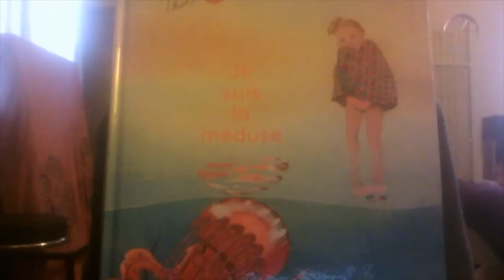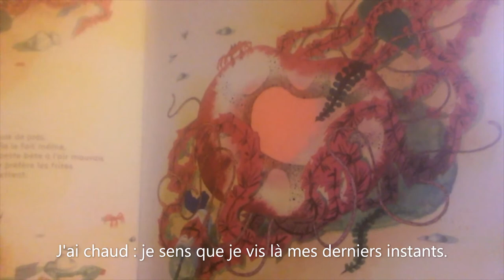Attention ...Je suis la méduse! Un bon air de la mer 🌊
Une histoire courte du monde sous-marin: la méduse. De Béatrice Fontanel et Alexandre Huard. Editions Les fourmis rouges. Des histoires à écouter ou à regarder, lues par Cécilie.